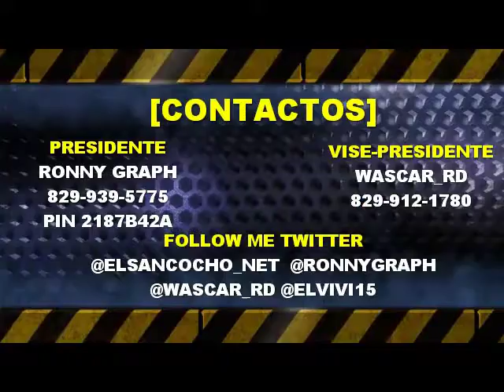Jhon Distrito Estrena Tema Nuevo "Va Segui" @ Yolyi Internacional